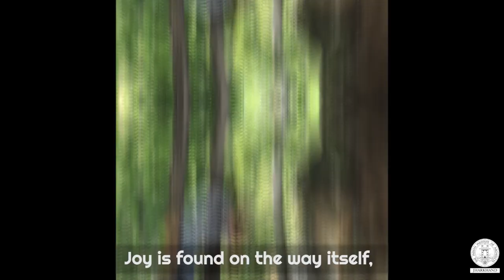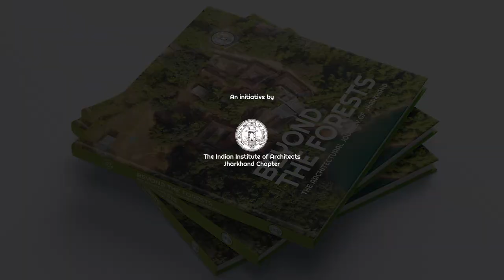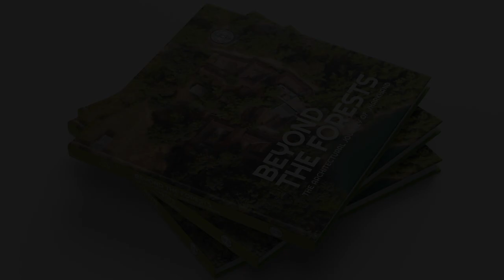Beyond the Forests - Trailer, A project by IIA Jharkhand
The need for finding our identity had always been there. Especially after the formation of the new state 'Jharkhand', this is the need of the times, this is the time to find our identity. This is a glimpse of our journey beyond the forests of Jharkhand and all the hidden treasures we found. We have compiled our journey in the form of a book and this is a teaser of the book 'Beyond the Forests' An Architectural Journey of Jharkhand, which is documentation of our architectural heritage till the present day style that we see.
 Happy ventures in Jharkhand.

Research team: Aman R. Xaxa I  Anila S. Surin I Kumar Abhishek I Ronald E. Toppo

You can buy a copy for yourself by filling the form at beyondtheforests.in

🎬CREDITS:
VIDEO EDITOR:   K Photography & Mayur I PictureSpeaks
PRODUCER:  Indian Institute of Architects, Jharkhand Chapter
SOUNDTRACK: Nandlal Nayak
ORIGINAL SCORE AND PROGRAMMED BY: Deepak Shersht